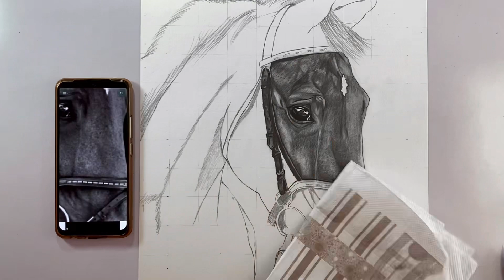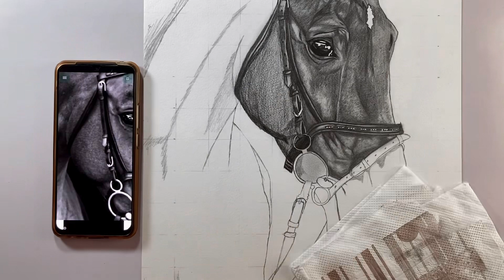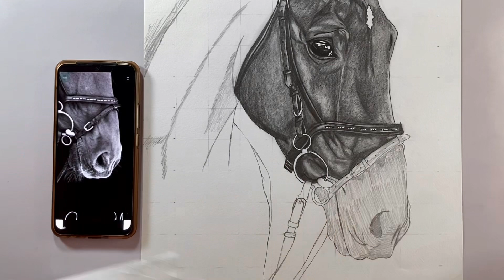How to draw horse sketch (shading tutorial) step by step with easy method✍️.